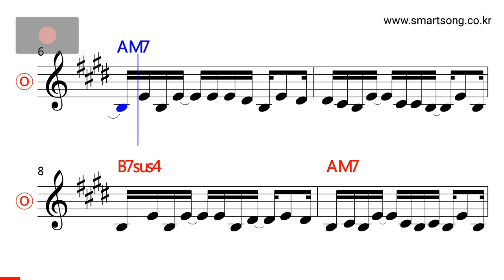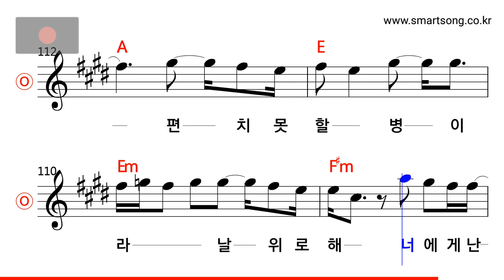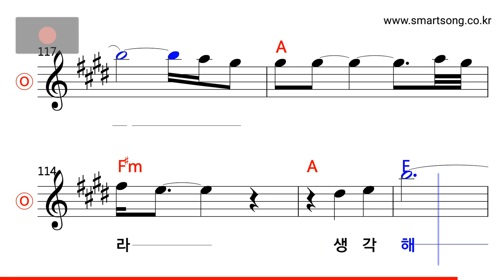김사랑 - 위로 MR